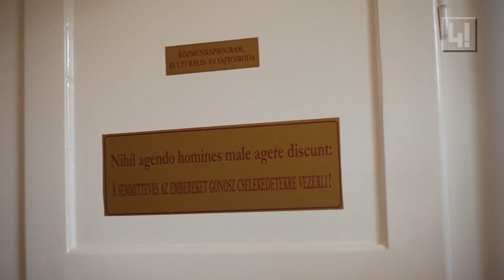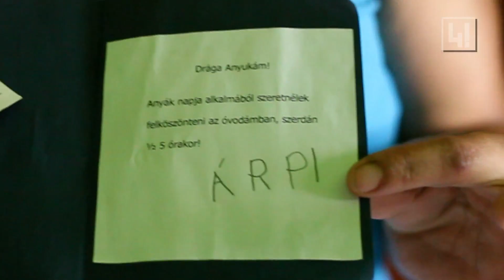Ha nem lett volna a gyerek megverve, nem lennénk itt, II. rész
Az elmúlt években Érpatakon emelték ki a legtöbb gyereket a családjából. Legutóbb, nyáron személyesen a polgármester vitte el Szílvia két fiát nevelőszülőkhöz, mert bántalmazta 6 éves gyerekét.